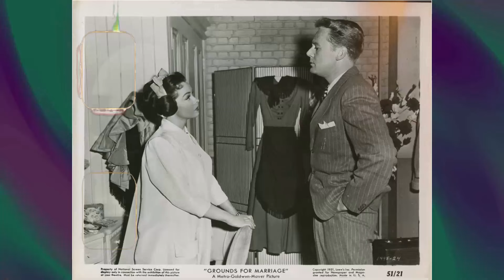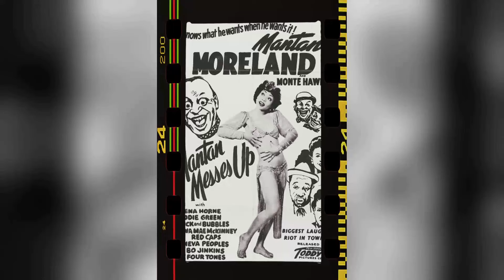Beyond the Surface: Explore the Mysterious and Disturbing Secrets of Two Girls and a Sailor Movie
Van Johnson as John Dyckman Brown III
June Allyson as Patsy Deyo
Gloria DeHaven as Jean Deyo
José Iturbi as José Iturbi
Jimmy Durante as Billy Kipp
Gracie Allen as Gracie Allen
Lena Horne as Lena Horne
Harry James as Harry James
Xavier Cugat as Xavie Cugat
Tom Drake as Frank Miller
Henry Stephenson as John Dyckman Brown I
Henry O'Neill as John Dyckman Brown II
Ben Blue as Ben Blue
Carlos Ramírez as Carlos Ramirez
Frank Sully as Marine Sergeant
Albert Coates as Albert Coates
Donald Meek as Mr. Nizby
Amparo Iturbi as Amparo Novarro
Virginia O'Brien as Virginia O'Brien
Lee Wilde as Lee Wilde
Lyn Wilde as Lyn Wilde
Harry James and His Orchestra as Harry James and his Music Makers
Xavier Cugat and His Orchestra as Xavier Cugat and his Orchestra
Helen Forrest as Helen Forrest
Lina Romay as Lina Romay
Abigail Adams as Dream Girl
Harry Adams as Middle-Aged Man
Don Anderson as Soldier
Lynn Arlen as Dream Girl
William Bailey as Nightclub Patron
Hal Bell as Sailor
Lee Bennett as Soldier
Karin Booth as Dream Girl
Joe Brooks as Soldier
James Carpenter as Soldier
Ruth Cherrington as Stout Lady
Fred Coby as Sailor
Paul Cristo as Soldier
Morgan Davies as Morgan Davies
Sol De Garda as Man in Canteen
Jack Deery as Nightclub Patron
Hazel Dohlman as Dowager
Natalie Draper as Dream Girl
Alice Eyland as Dream Girl
Dorothy Ford as Hotel Guest
Allen Forienza as Call Boy
J.C. Fowler as Nightclub Patron
William Frambes as Boy Vaudevillian
Ava Gardner as Canteen Dancer
Ralph Gardner as Soldier
Robert Haines as Bartender
Charles Hayes as Man in Evening Clothes
Eilene Janssen as Patsy - Age 4
Frank Jenks as Dick Deyo
Sheldon Jett as Fat Man
Eddie Kane as Headwaiter
Henry Kruse as Soloist -'My Mother Told Me'
Mike Lally as Nightclub Patron
Joan Lawrence as Dream Girl
Billy Lechner as Call Boy
Sandra Lee as Jean - Age 1
Patricia Lenn as Debutante
Carl M. Leviness as Nightclub Patron
Don Loper as Small-Town Wolf
Thomas Louden as Townsend
Wilbur Mack as Inka Dinka Doo Audience Member
Peggy Maley as Dream Girl
Bert May as Soldier
May McAvoy as Dowager
Doreen McCann as Patsy - Age 2
Arthur McCullough as Minor Role
Tom McGuire as Applauding Bartender
Frank McLure as Nightclub Patron
Harold Miller as Nightclub Patron
Hans Moebus as Nightclub Patron
Buddy Moreno as Buddy Moreno - Music Makers vocalist
Edmund Mortimer as Middle-Aged Man
Leo Mostovoy as Waiter
Diana Mumby as Cigarette Girl
Sol Murgi as Soldier
Norman Nielson as Minor Role
Helen O'Hara as Dream Girl
Shelby Payne as Cigarette Girl
Gigi Perreau as Jean - Age 2½
George Pitman as Minor Role
Bob Priester as Minor Role
Fred Rapport as Waiter Captain
Mickey Rentschler as Soldier
Larry Steers as A Love Like Ours Audience Member
Joan Thorsen as Gladys Deyo
Harry von Schloeten as Minor Role
Arthur Walsh as Lonesome Soldier
Allan Watson as Minor Role
Doodles Weaver as Soldier Playing Ocarina
Eve Whitney as Dream Girl
Kay Williams as Dream Girl
Florence Wix as Middle-Aged Woman
Joe Yule as The Carpenter